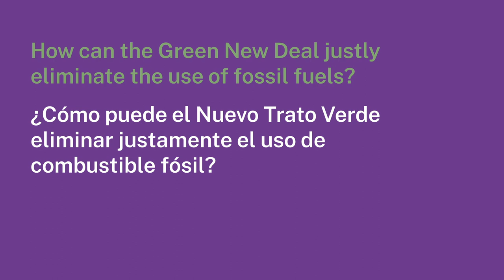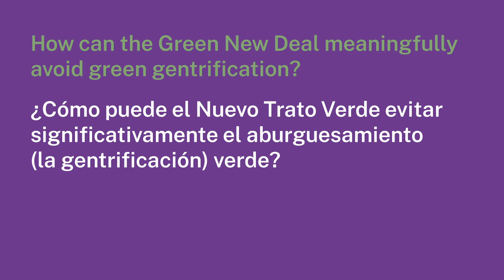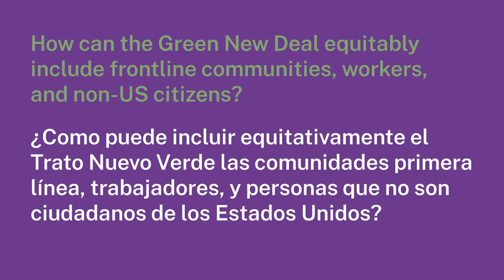"The Green New Deal: A Public Assembly"—remarks by NY-14 representative, Alexandria Ocasio-Cortez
On Sunday, November 17, 2019, at the Queens Museum in US Congressional District NY-14, “The Green New Deal: A Public Assembly” gathered a wide array of advocates, organizers, and elected officials to explore the GND’s relationship to society, policy, and the built environment.

The representative from NY-14, Alexandria Ocasio-Cortez, joined with a pre-recorded video, responding to three questions posed to all event participants by the organizers: the Queens Museum, the American Institute of Architects New York (AIA New York), The Architecture Lobby, Francisco J. Casablanca (¿Quién Nos Representa?), Gabriel Hernández Solano (GND Organizer), and the Temple Hoyne Buell Center for the Study of American Architecture at Columbia University. Event design by Partner & Partners.